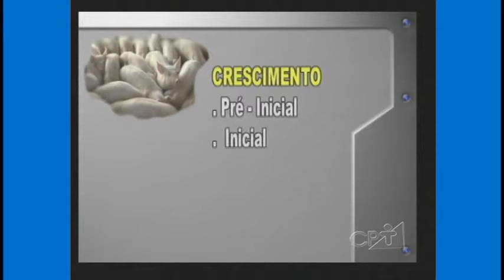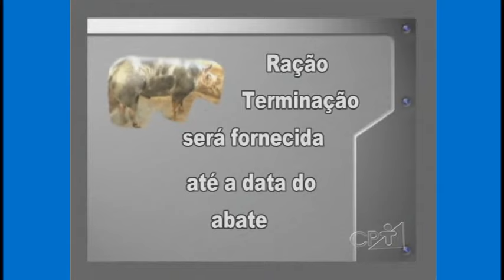Curso Produção de Suíno Light - Mais Carne, Menos Gordura - Alimentação - Cursos CPT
Saiba como deve ser a formulação da alimentação do suíno light e a importância de cada nutriente para o animal.